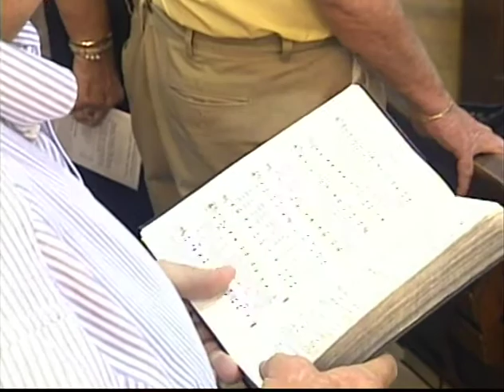Traditional Worship // 08.09.2015